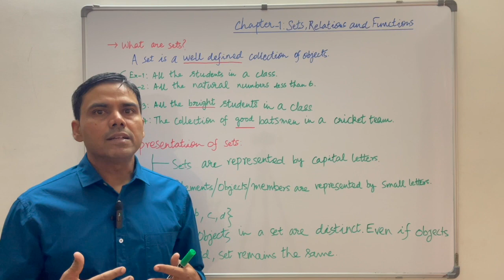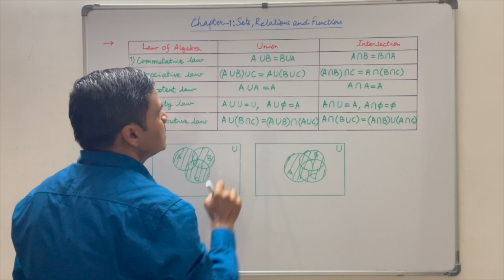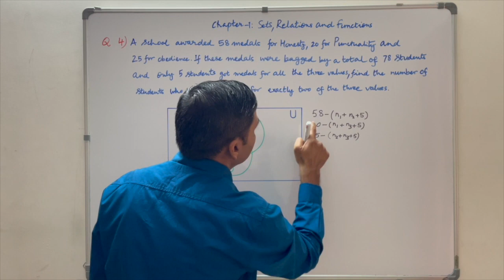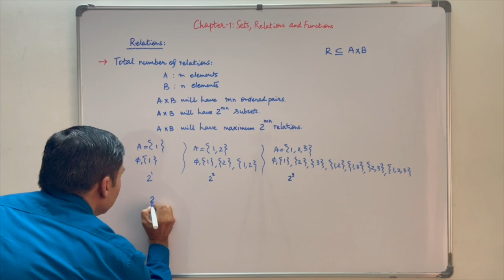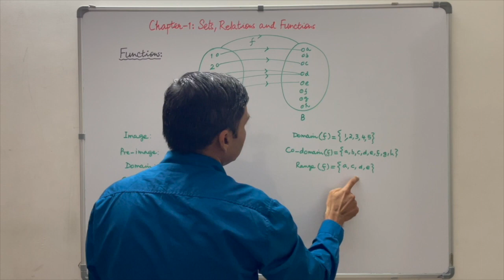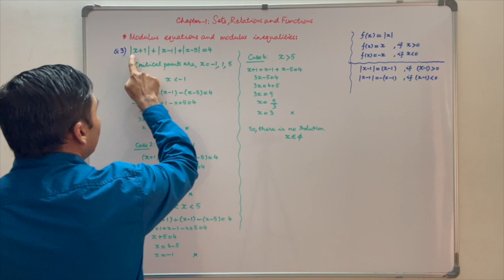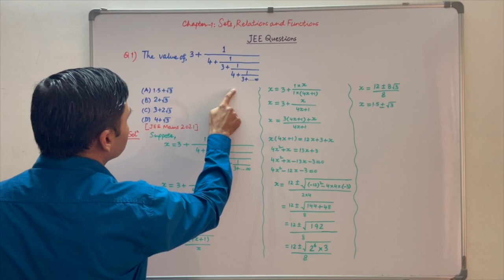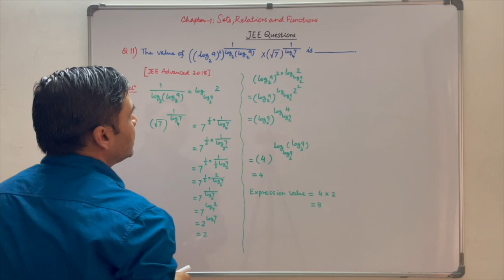IIT-JEE | Mathematics | Chapter-1: Sets, Relations and Functions | One Shot | Early Birds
A thorough walkthrough of the topic: Sets, Relations and Functions, making concepts crystal clear with ample examples.

Sub-topics:
1) What are sets?
2) Sets and elements
3) Methods to represent sets
 a) Roster or tabular form
 b) Set-builder form
4) Types of sets
5) Venn diagrams
6) Operations on sets
7) Application of sets
8) Relations between sets
 a) Ordered pair
 b) Cartesian product of two sets
 c) Representation of cartesian product of two sets
 d) Representation of a relation
 e) Types of relations
9) Intervals
10) Inequalities
11) What is a function?
12) When does a function exist?
13) Domain, co-domain and range of a function
14) Equal functions
15) How to find out the domain and range of a given function?
16) Real functions and real-valued functions
17) Types of functions
18) Modulus equations
19) Modulus inequalities
20) Modulus properties
21) Logarithms
22) Previous years’ JEE questions

In case of any question or doubt, ask us on our Early Birds Discord server